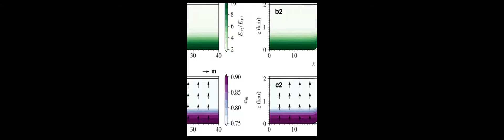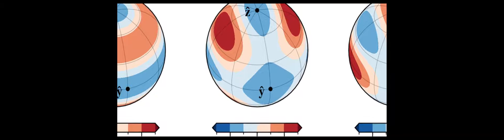Inferred basal friction and mass flux affected by crystal-orientation fabrics | RTCL.TV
### Keywords ###

### Article Attribution ###
Title: Inferred basal friction and mass flux affected by crystal-orientation fabrics
Authors: Nicholas M. Rathmann ,and David A. Lilien
Publisher: Cambridge University Press
DOI: 10.1017/jog.2021.88

### Video Timestamps ###
0:00:00 - Summary
0:01:07 - Title
0:01:11 - Outro
0:01:16 - End